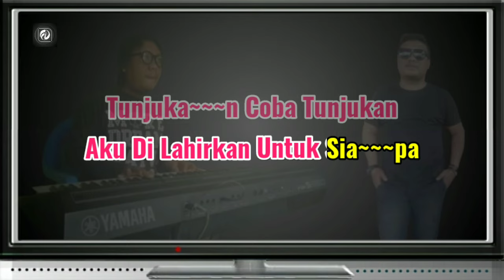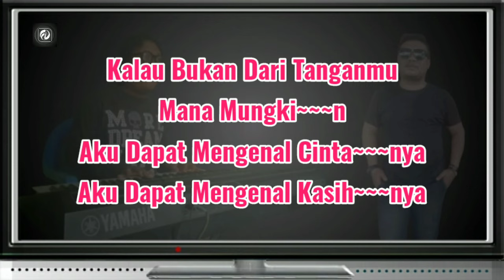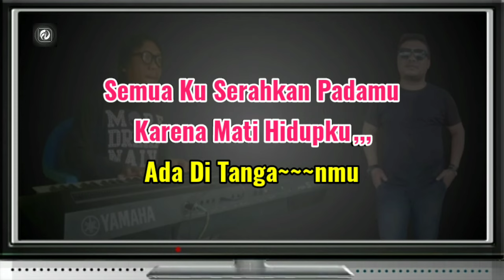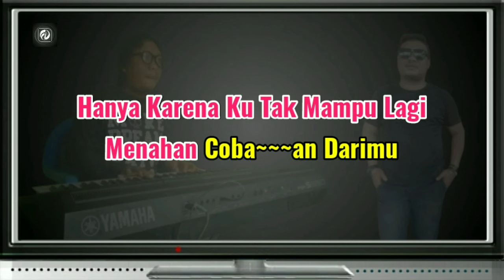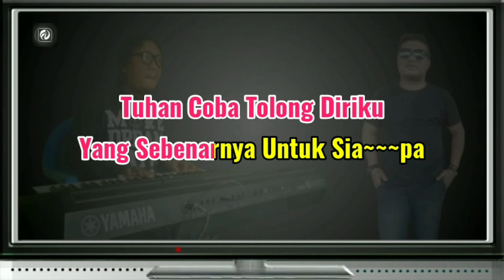Karaoke Aku Di Lahirkan Untuk Siapa Versi Pop Slow Anda Wanita | Asep Irama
Title - Aku Di Lahirkan Untuk Siapa
Artis - Asep Irama
Karya - Leo Waldy
Versi - Karaoke Versi POP Fadlan Deluma
Nada Dasar - Am ( Nada Wanita )

LIRIK LAGU...!!!

Haruskah diriku mengorbankan lagi
Cinta yang telah Lahir di hatiku
Hanya karena ku tak mampu lagi
Menahan cobaan dari-Mu

Tuhan kini kubertanya
Sebenarnya aku siapa
Tuhan coba tolong diriku
Yang sebenarnya untuk siapa
Tunjukan coba tunjukan
Aku dilahirkan untuk siapa

- Reef -

Kalau bukan dari tangan-Mu
Mana mungkin aku dapat mengenal cintanya
Aku dapat mengenal kasihnya

Kalau bukan dari petunjuk-Mu
Mana mungkin aku akan dapat memilih
Di antara orang yang kucinta

Semua kuserahkan pada-Mu
Karena mati hidupku ada di tangan-Mu

Menahan cobaan dari-Mu

Tuhan kini kubertanya
Sebenarnya aku siapa

amin